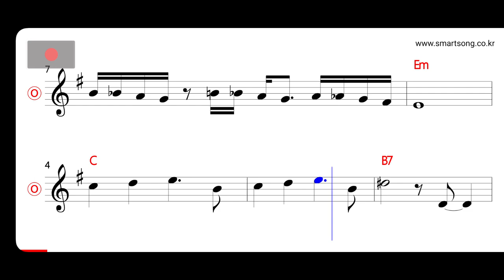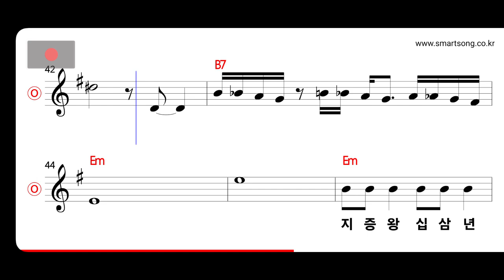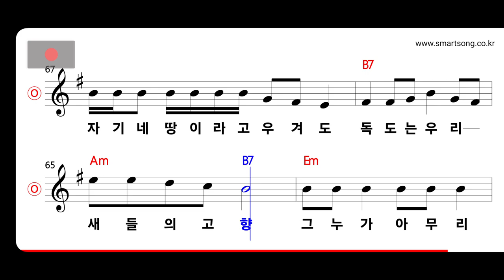정광태 - 독도는 우리땅 MR (Tempo 110)